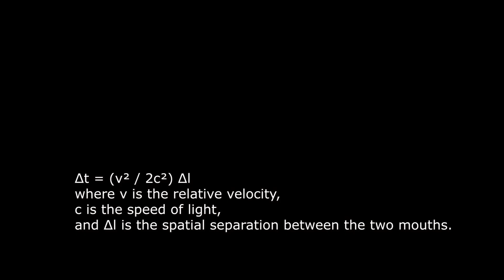The Grandfather’s Paradox: Can Time Travel Ever Make Sense?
This being the first video, we discover the absurd paradox of time - The Grandfather’s Paradox!
Let’s dive into the mystery, including its theories, psychological and ethical perspectives, some pop culture references, and some fun questions to debunk!